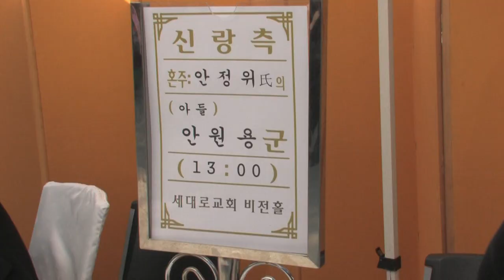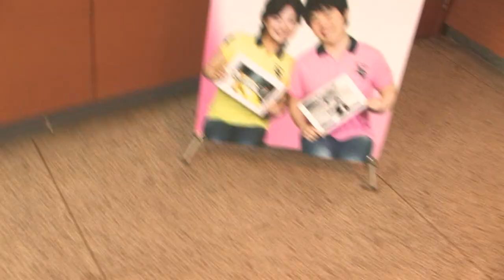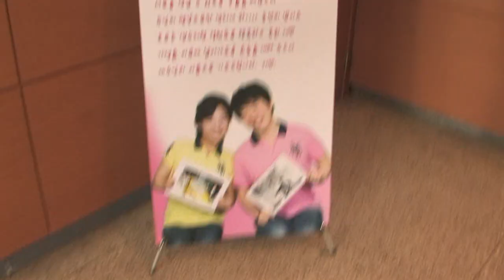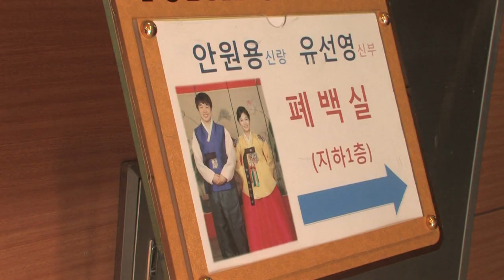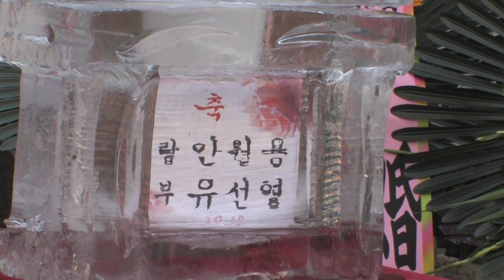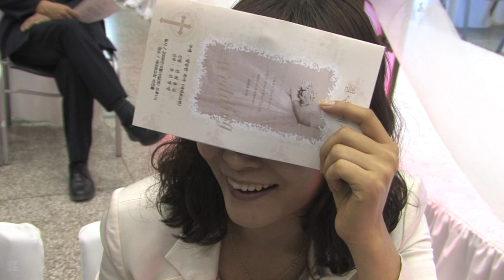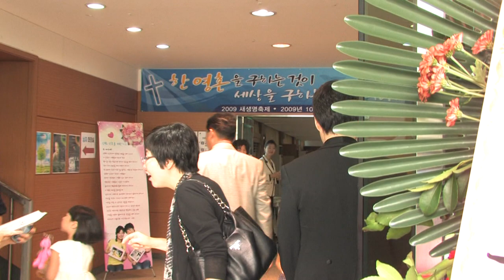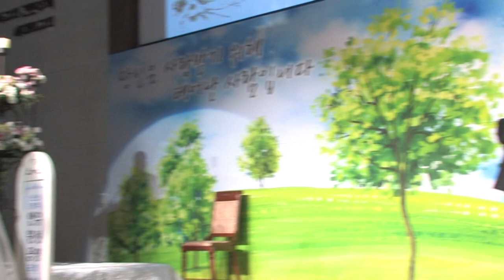2009.10.10 안원용&유선영 결혼식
하나님께서 축복하신 결혼식